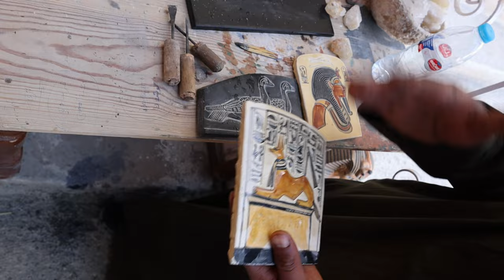POTTERY MAKING AT THE ALABASTE FACTORY | EGYPT PT. 9